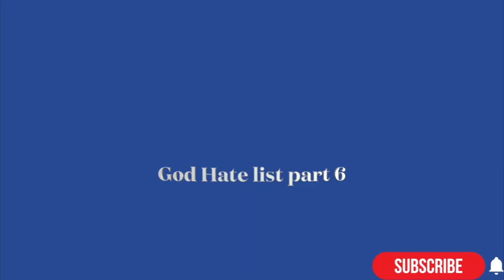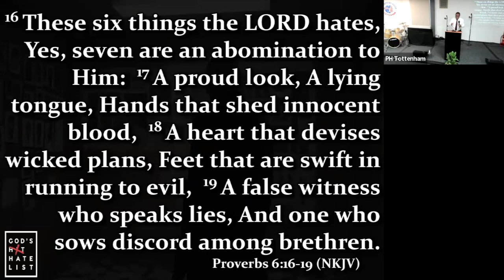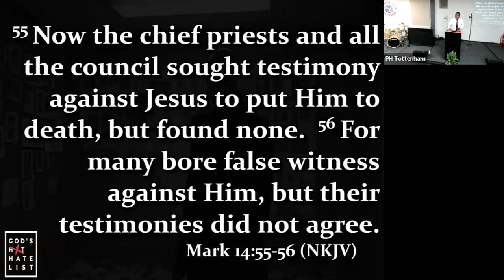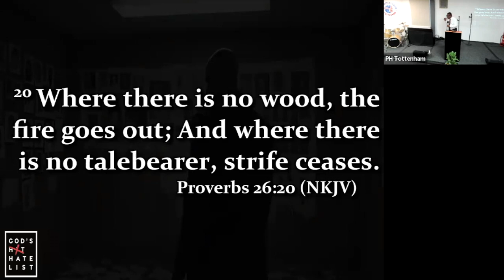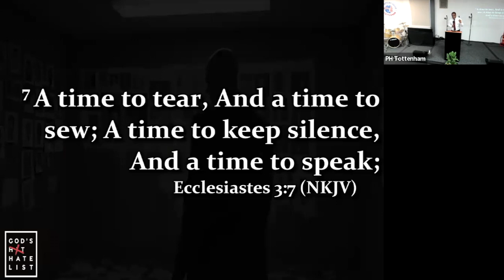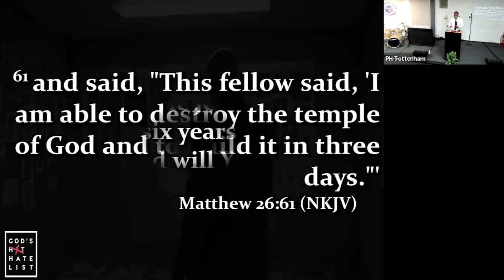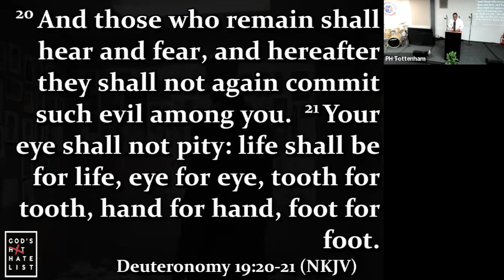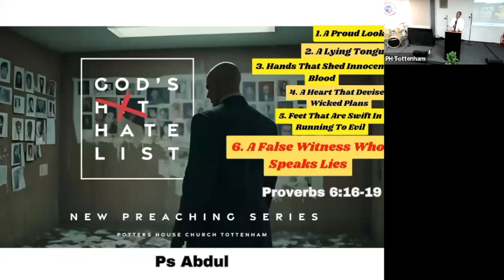God Hate list part 6